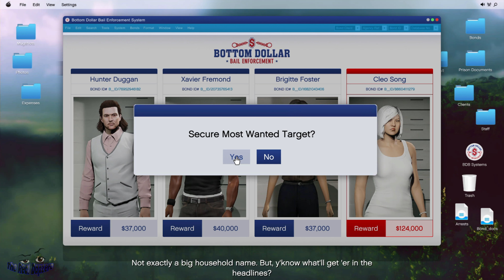GTA Online: Bottom Dollar Bounties - Most Wanted Song (Jenette)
Mission Description: Mission Description: So Miss Cleo Song's on our hit list. Yep, THE Cleo Song.
The Vinewood star. And it just so happens she's got a shoot right here in LS.
Lucky for us, unlucky for her. All you have to do is break into the studios and get her out. Walk in the park, right?

If you enjoy the videos on this channel and want to support to my channel feel free to donate through PayPal!